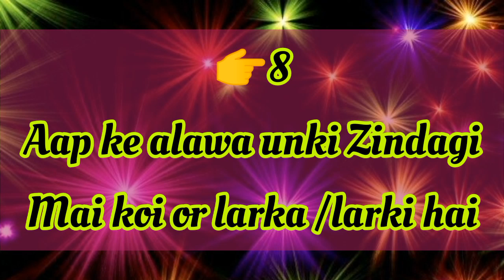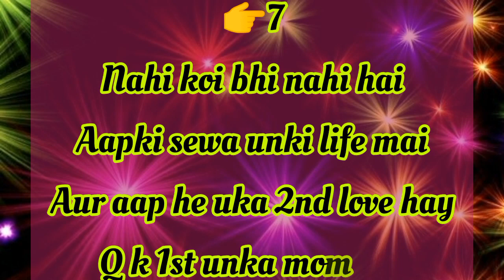choose one number /love quiz game/choose your number/romanticgame